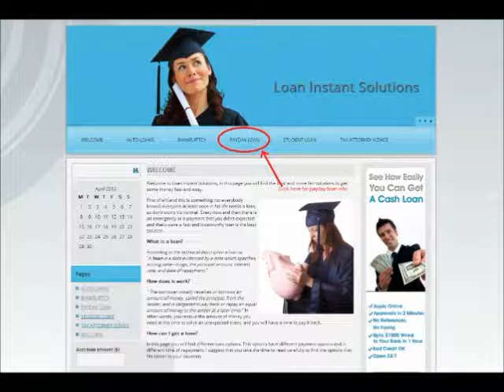Can I consolidate my fed and private student loans seperately?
The basics:
 21 yrs old
 Living in the South USA
 Senior college student from a public institution
 Graduating May 2010
 have a little over 40,000 in student loan debt
 no CC debt
have only a 6month grace period

I would really like honest opinions and SOLUTIONS to getting my financial life in order.

THANK YOU IN ADVANCE FOR YOUR CONTRIBUTIONS!